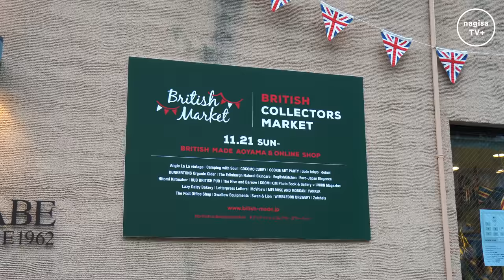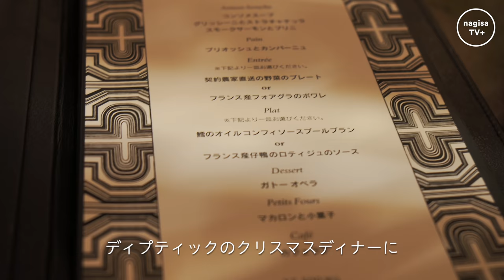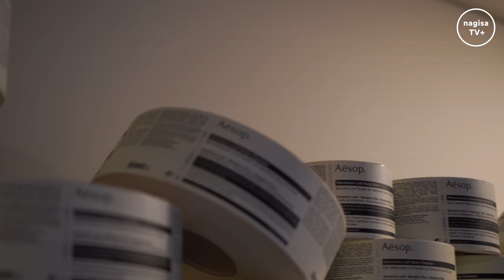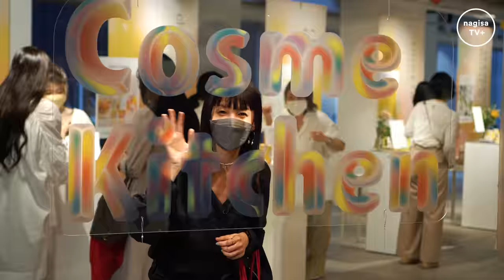【VLOG】Dec. 2021 クリスマスマーケット、お買い物、スペシャルなディナー。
皆さんこんにちは、nagisaです！
クリスマスムードが高まり、街がキラキラと煌めいて心も踊るそんな師走を過ごしています。

今回のVLOGは、UNIONも出店したクリスマスマーケットのようすや、ディプティックの期間限定ディナー、春夏の展示会、お買い物のようすなどお届けします♪

BRITISH MADE で販売していたバックパックはこちら↓
Union Backpack

diptyque × bonélan Collaboration Menu
創業60周年を迎えたdiptyqueが、GYRE表参道1階に新たなブティックをオープン、レストランbonélanとの期間限定メニューが12/30までいただけます。美しくて、おいしかった〜♪

ゴロゴロと具が入っていて美味しいんです♡
ちゃんとミールのおかずスープ

いつも愛飲している酵素、guteee!

ポップアップは終了しましたが、オンラインでも是非チェックしてみてね↓

その他気になる情報があればコメント欄にメッセージいただけたらできる限りお答えします！

Follow me♡